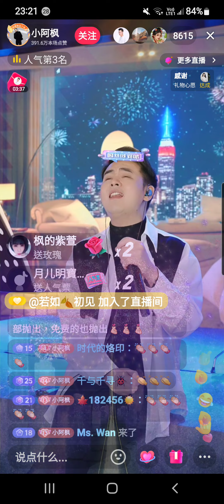小阿楓 抖音直播螢幕錄影 演唱歌曲～醉千年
搜尋
小阿楓抖音直播